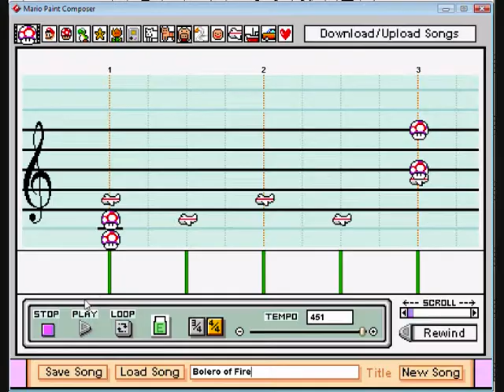Bolero of fire - Drumless Version; Mario Paint Composer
Bolero of Fire in my way. I like the way it turned out in the end. Ther is in fact a watermark, because I did not feel like adding credits.